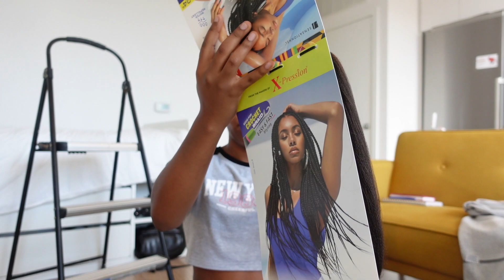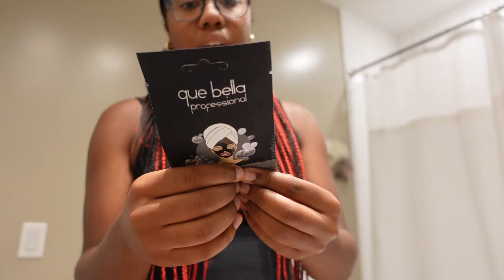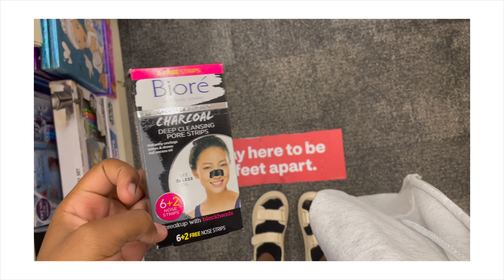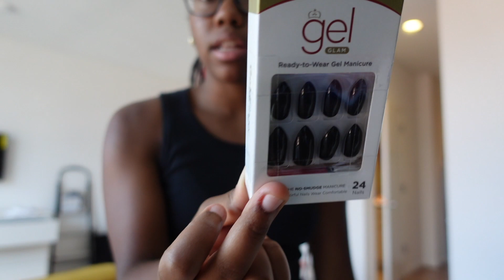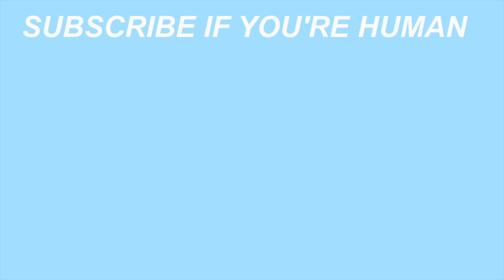Glow up with me for back to school (hair, skincare routine + more)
Music by Fiji Blue - Only When I Look into Your Eyes